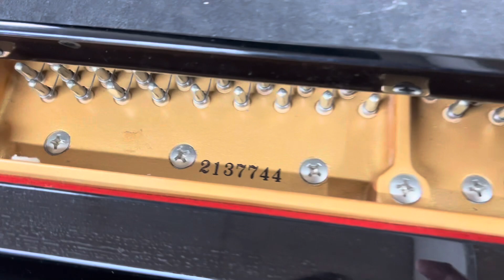音良すぎ！NX-40 カワイピアノ ぴあの屋ドットコム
ぴあの屋ドットコム株式会社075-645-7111
〒612-0829

【ピアノリスト】 ネット動画でピアノ選びができます

今、アコースティックピアノが大人気。
ヤマハピアノ（YAMAHA） 、カワイピアノ（KAWAI）、ディアパソンピアノ（DIAPASON）以外にも新品ではエンシュウピアノ（遠州楽器制作/ENSCHU）やペトロフピアノ（PETROF）、ウェンドル&ラングピアノ（Wendle&Lung）など人気ピアノがたくさんあります。

社員全員がピアノ調律師の会社です。

ふかくさピアノ教室
〒612-0025
京都府京都市伏見区深草キトロ町109-7